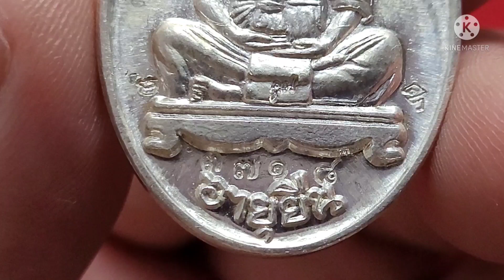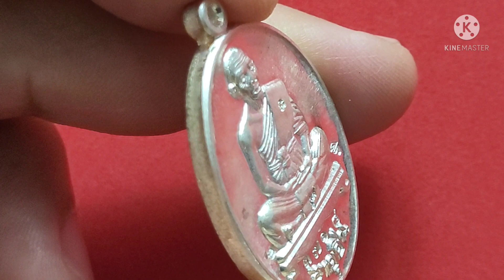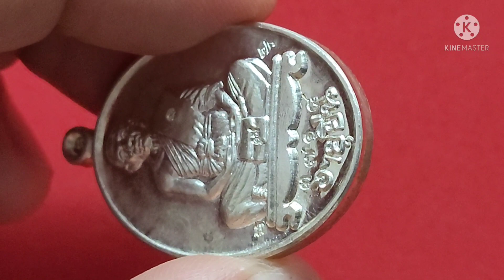140.หลวงพ่อคูณ วัดบ้านไร่ รุ่น“อายุยืน”ออกวัดบึง เลข 3718 เนื้อเงิน ปี2553 พระเครื่อง (ลิงค์ใต้คลิป)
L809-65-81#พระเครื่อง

หลวงพ่อคูณ วัดบ้านไร่ รุ่น“อายุยืน”ออกวัดบึง เลข 3718 เนื้อเงิน สร้าง3,888 องค์ ปี 2553 หายาก น่าเก็บ พระเครื่อง แท้ เมตตามหานิยม โชคดี Amulet

ขื่อสินค้า : พระเครื่อง
ประเภท : ความเชื่อ,วัฒนธรรม
สภาพ : ใหม่ (ไม่เคยผ่านการใช้งาน)
วิธีใช้ :บูชา, ของสะสม, ศิลปะ
วัตถุมงคล  หลวงพ่อคูณ ปริสุทโธ วัดบ้านไร่ นครราชสีมา
รุ่น “อายุยืน”
ออกวัดบึง อ.เมือง จ.นครราชสีมา
เลข         3718 (สร้างเพียง 3,888 เหรียญเท่านั้น)
วัสดุ         เนื้อเงิน
ปี             2553

* กรุณาตรวจสอบรายการสินค้าให้แน่ใจ ก่อนที่ท่านจะสั่งซื้อทุกครั้ง *
           * ด้วยความเคารพและขอบคุณลูกค้าทุกท่าน *

พระเกจิมากมายร่วมปลุกเสกในพิธีอย่างยิ่งใหญ่
หลวงพ่อคูณ ท่านเมตตา ปลุกเสกให้วาระที่ 1 และ 2
วาระที่ 1 วันที่ 12 ตุลาคม 53 หลวงพ่อคูณ ปลุกเสกที่วัดบ้านไร่
วาระที่ 2 วันที่ 14 ตุลาคม 53 เข้าพิธีมหาพุทธาภิเษกอันยิ่งใหญ่ที่วัดบึง มีพระเกจิร่วมปลุกเสกมากมาย ได้แก่
1.หลวงพ่อดี วัดศรีลำยอง
2.หลวงพ่อพูน วัดบ้านแพน
3.หลวงพ่อเพิ่ม วัดป้อมแก้ว
4.หลวงพ่อนวล วัดบึง
5.หลวงพ่อคูณ วัดบ้านไร่
6.เจ้าคุณเที่ยง วัดระฆัง
7.หลวงพ่อรวย วัดตะโก
8.หลวงพ่อทวี วัดประมวลราษฏร์
9.หลวงพ่อนิยม วัดแจ้งนอก
วาระที่ 3 ปลุกเสกที่วัดบึง วันที่ 21 ตุลาคม 53 พระเกจิอาจารย์อีกหลายท่านร่วม
ปลุกเสกเป็นวาระสุดท้าย

วัตถุประสงค์ดังนี้
๑. เพื่อสมทบทุนบูรณปฏิสังขรณ์กำแพงแก้วรอบพระอุโบสถวัดบึง ความยาว ๙๙ เมตร อายุกว่า ๓๐๐ ปี
๒. เพื่อสมทบทุนบูรณปฏิสังขรณ์เจดีย์เก่าแก่คู่วัดบึง อายุกว่า ๓๐๐ ปี
๓. เพื่อสมทบทุนสร้างกุฏิสงฆ์ ขนาด ๓ ชั้น ทรงไทยประยุกต์ เพื่อให้เป็นถาวรวัตถุ และใช้เป็นที่จําพรรษาของพระภิกษุสามเณรที่ได้บรรพชาเพื่อเข้ามาศึกษาพระธรรมวินัย